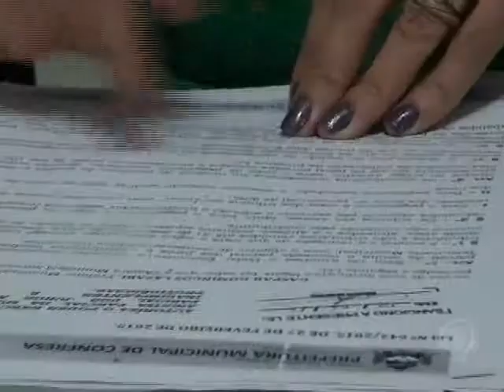Prefeitura municipal de Confresa lança campanha do IPTU 2015